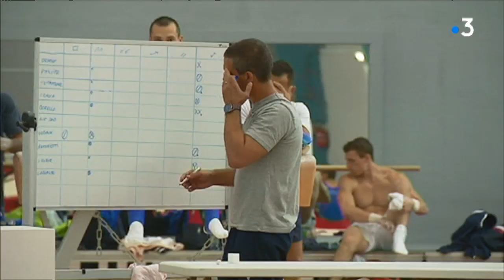Gymnastique : l'équipe de France masculine est en stage à Montceau-les-Mines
L'équipe de France masculine de gymnastique est en stage en Saône-et-Loire. Elle prépare les championnats du monde qui auront lieu à Stuttgart du 4 au 13 octobre 2019. Le Montcellien Kevin Carvalho espère être retenu pour cet événement.
Reportage de Romy Ho-A-Chuck, Anthony Borlot et Laurence Crotet-Beudet avec :
-Kevin Carvalho, gymnaste du Pôle espoir de Montceau-les-Mines
-David Perraut, entraîneur du Pôle espoir de Montceau-les-Mines
-Damien Ayuso, président du club Montceau Gym
-Yann Cucherat, sélectionneur de l'équipe de France